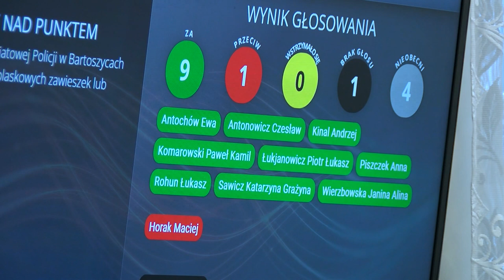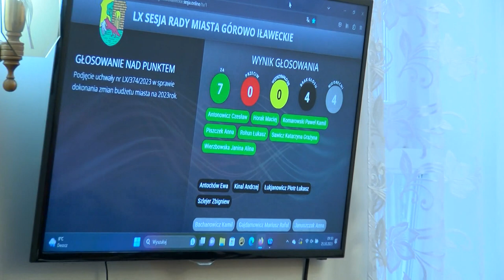LX sesja Rady Miasta Górowo Iławeckie z dn. 25.10.2023 r.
LX sesja Rady Miasta Górowo Iławeckie